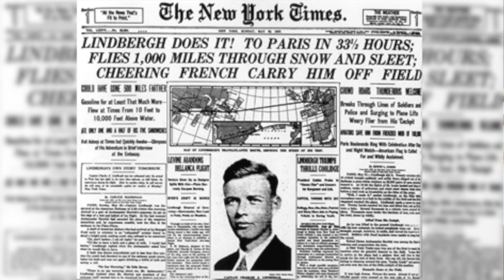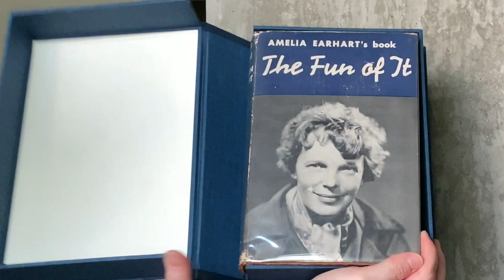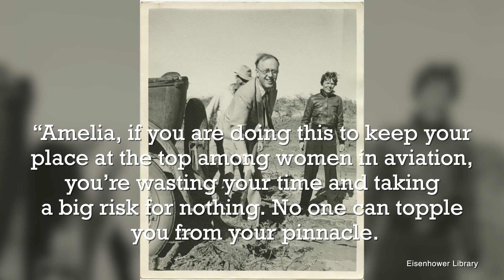Amelia Earhart's Enduring Legacy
Fighting for Space is available now in hardcover, ebook, and audiobook narrated by me!

Want to help keep The Vintage Space alive and get access to my Discord server at the same time? Any help is so hugely appreciated.
You can also join via YouTube Memberships for the same benefits.

New channel art by Jim Burke. Check out his incredible work here, and of course, drop him a note if you're needing some new artwork for your own brand/work/anything you need!

Dress: Vixen by Micheline Pitt. Not sponsored or anything, I just love her and her company values and want to shout out an incredible brand!